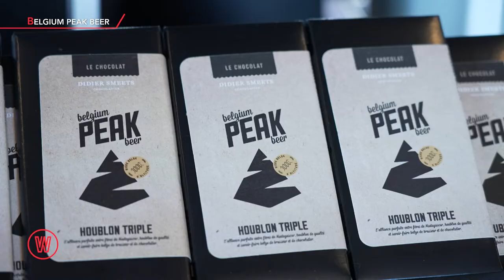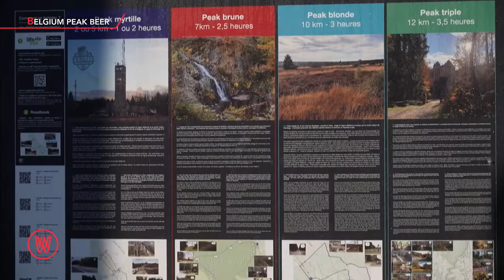Portrait : Belgium Peak Beer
694 mètres, le point le plus haut de Belgique qui accueille aussi Belgium Peak Bear ! Lancée en 2016 par de vieux amis, la brasserie propose un assortiment de bières aux saveurs de la région et brassées à l’eau des Hautes Fagnes. Et si vous souhaitez les découvrir en personne, l’équipe vous fait également vivre une expérience unique à travers des balades et des espaces dégustation, découverte de ce savoir-faire belge !